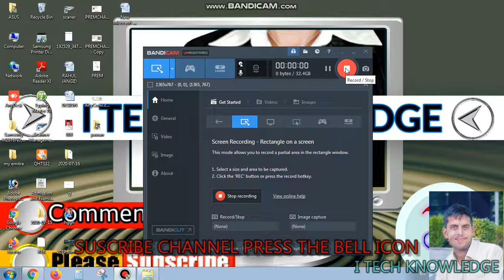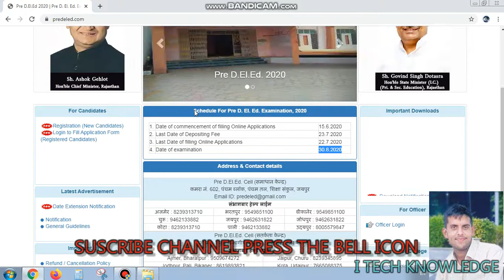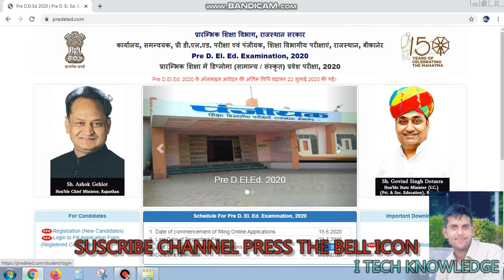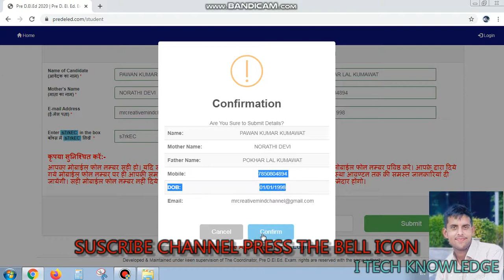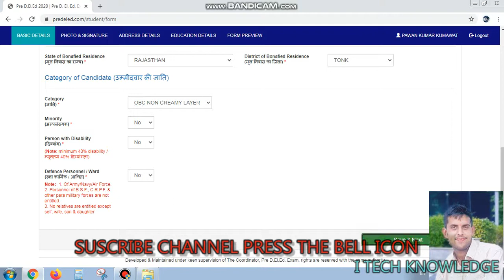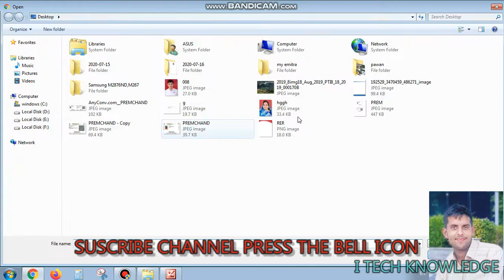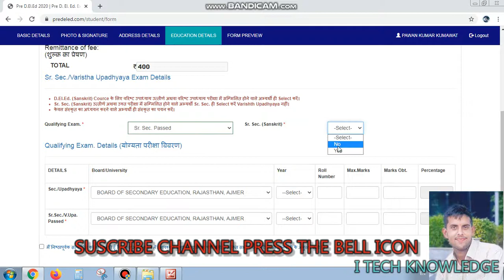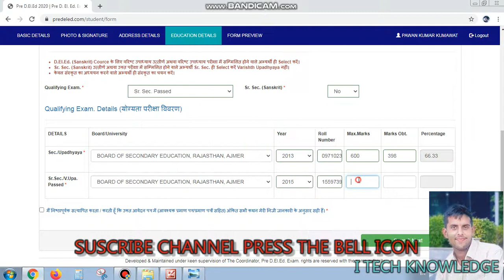bstc exam 2021, bstc exam, bstc form kaise bhare 2020, bstc form kaise bhare 2021, 🔥🔥🔥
About video

Welcome Friends
Shayam Emitra Center Sanganer Jaipur

दोस्तों इस वीडियो में आपको जानकारी दी गई है कि बीएसटीसी का फॉर्म किस तरीके से भरे कब लास्ट डेट है कब फॉर्म स्टार्ट है और कितनी फीस है सारी जानकारी इस वीडियो में बताई गई है और फिर भी अगर कोई छूट जाता है हमारे से तो आप हमें जरूर कमेंट करें